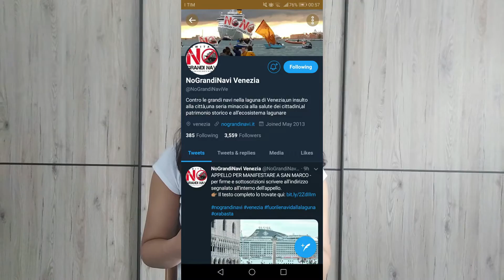KAPAL PESIAR MSC OPERA TABRAK DERMAGA DI VENEZIA!!! APA YANG SEBENARNYA TERJADI???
Ciao a tutti. Hi everyone. Halo semuanya!
Di video kali ini gue mau menjelaskan tentang kejadian yang baru saja terjadi di Venezia minggu ini. Untuk lebih lengkapnya, kamu bisa baca disini